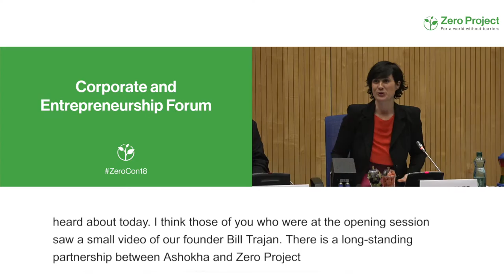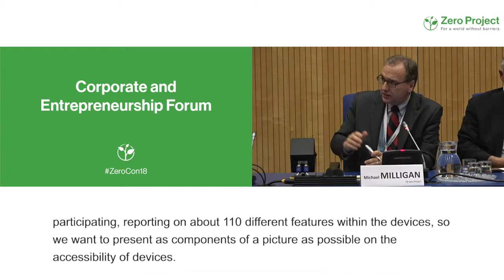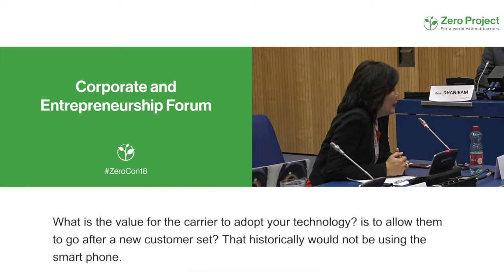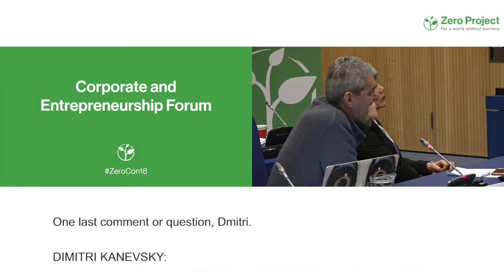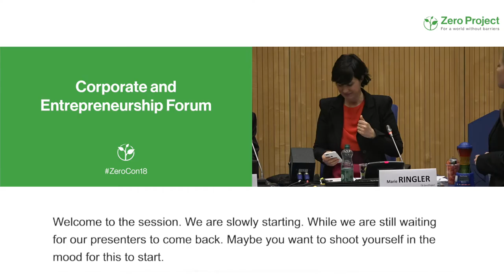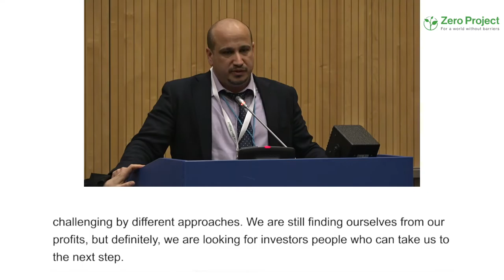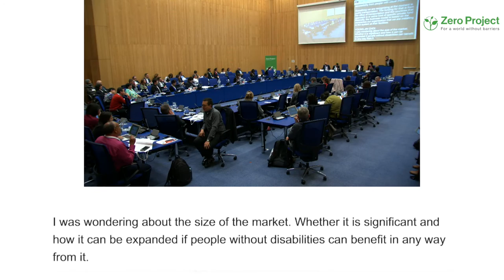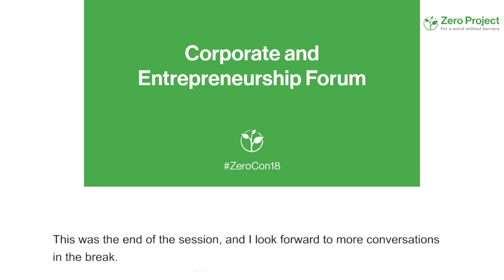ZeroCon18 | Corporate and Entrepreneurship Forum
Selected start-ups and entrepreneurs on assistive and inclusive technology present to 1) Corporations and 2) Impact Investors who give feedback on their technology and approach.